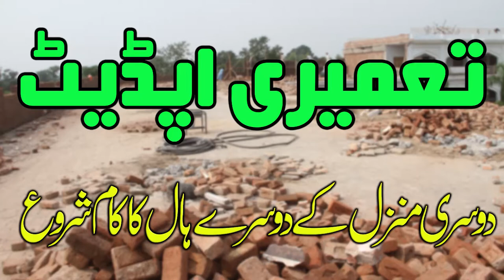2nd storey building 2nd hall in progress - Construction update 25-09-2022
دوسری منزل کا پہلا حصہ مکمل، دوسرے حصے کا کام شروع. الحمد للہ.
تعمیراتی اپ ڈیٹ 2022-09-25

طلبہ کی تعداد بڑھنے کی وجہ سے جگہ تنگ ہوگئی تھی تو مدرسہ کی دوسری منزل کی تعمیر کا منصوبہ شروع ہے.
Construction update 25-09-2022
2nd storey building 2nd hall in progress. Alhamdolillah
اس صدقہ جاریہ میں اپنی استطاعت کے مطابق بھرپور حصہ لیجئے. رابطہ: مولانا خبیب احمد گھمن مدظلہ